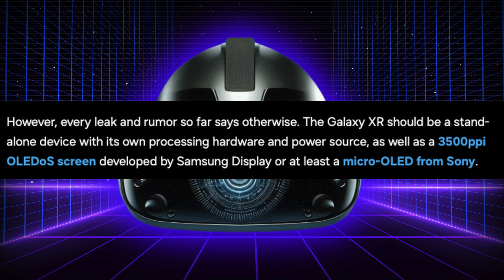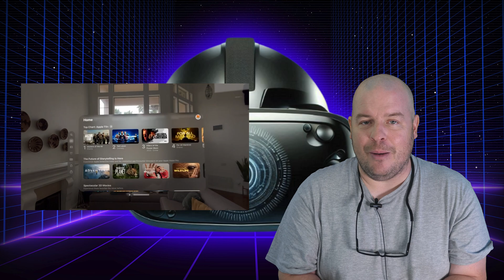Galaxy S25 Ultra and Galaxy XR Headset are related